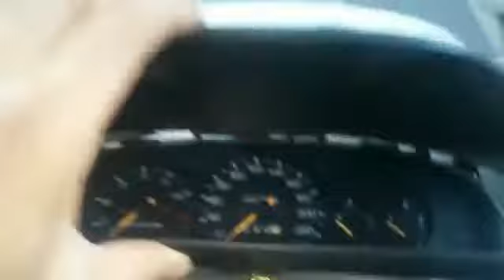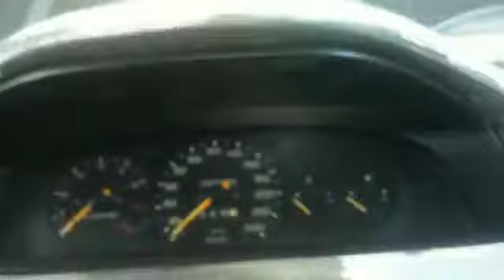Mazda 626 gösterge çerçevesi yeniden doğdu abone olmayi unutmayın devamı geliyor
Mazda 626 Türkiye'de zor bulunan parçayı yeniden yapmayı başardık tamamen plastik parça zaten her şey videoda açık ve net ilginiz için teşekkürler arkadaşlar..